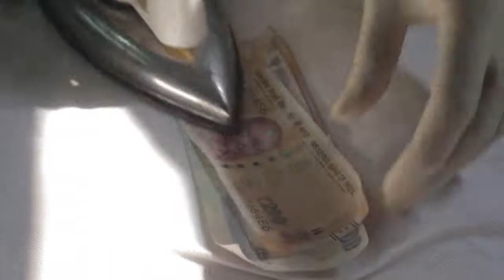How to save from Corona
watch this funny video